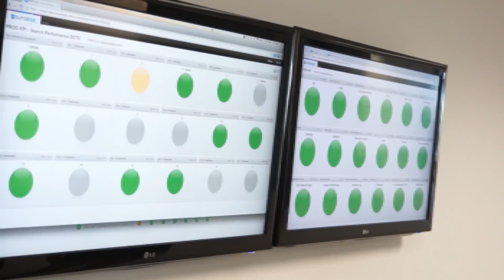AWS Partner Success: Sumo Logic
Aaron Feigen, VP of Corporate Marketing & Communication at Sumo Logic, discusses Sumo Logic's expansive customer reach, and the ability the company has had to overachieve its growth expectations quarter-by-quarter working as an APN Partner. Sahir Azam, Director of Product Management at Sumo Logic, talks about the success Sumo Logic has experienced utilizing a number of APN Programs, including the AWS Competency Program. Sumo Logic holds the AWS Big Data and Security competencies.